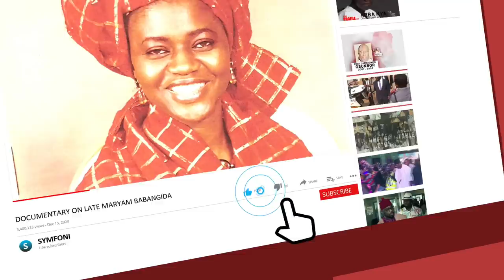Former NBA Chairman, OCJ Okocha Tells How Sir Peter Odili’s Wife - Mary, Became Supreme Court Judge